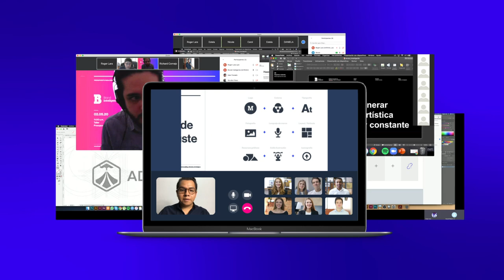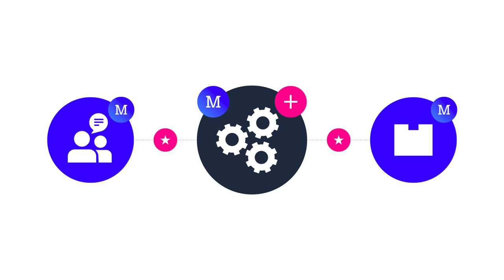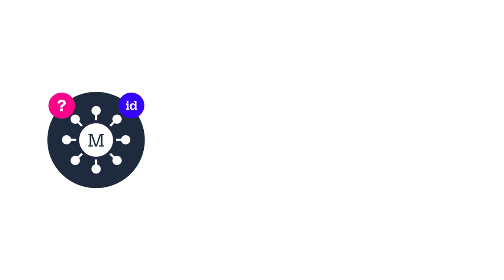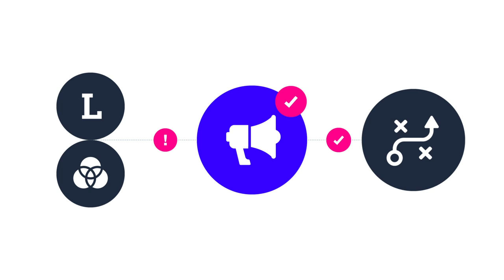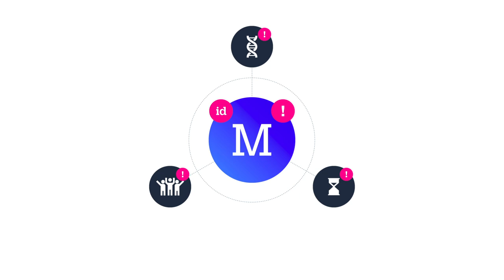Pepsi Campaña Publicitaria: Better With Pepsi | Análisis de Publicidad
Comunicación como prioridad.

Recientemente, Pepsi lanzó su campaña “Mejor con Pepsi”. En ella, implementaban una estrategia comunicativa que rompía ciertas normas de su identidad visual. ¿Es válido hacer esto para favorecer una estrategia comunicativa? ¿En qué casos? ¿Y qué nos enseña esta campaña sobre la gestión de marcas?

Dirección General: Roger Lara
Redacción: Daniel Zúñiga
Diseño: Roger Lara
Animación: Paola Bautista